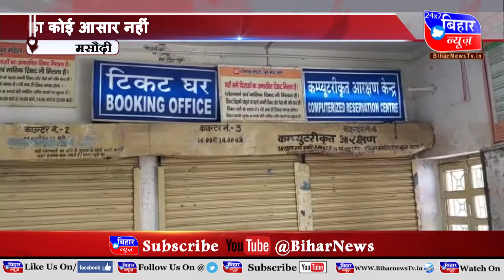BIHAR NEWS 23 JUNE 2 PM BULL 2022